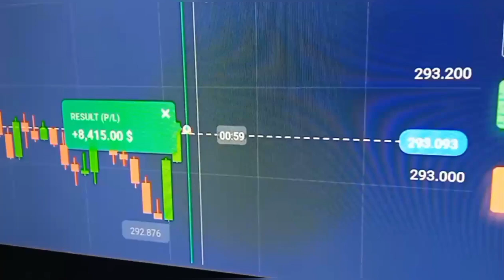OMG!!! 8000$ IN 1 MINUTE....TAMIL BINARY TRADING QUOTEX| FIRE BATTLE TRADES